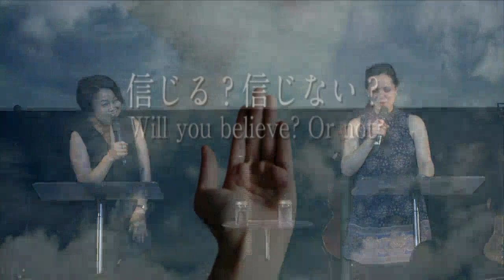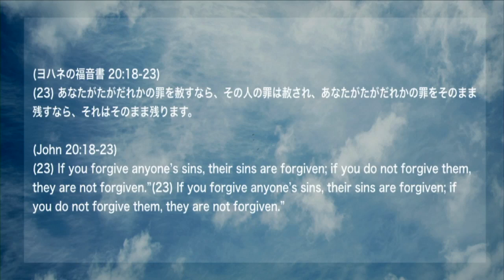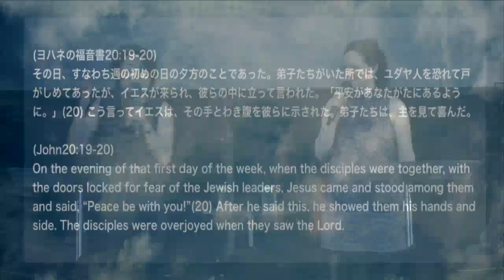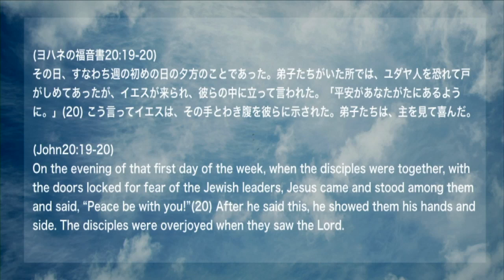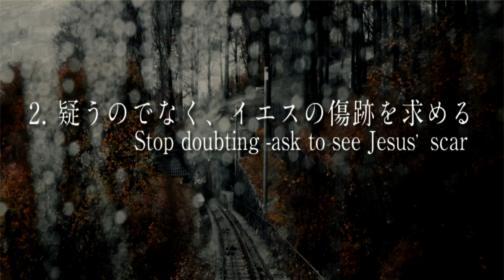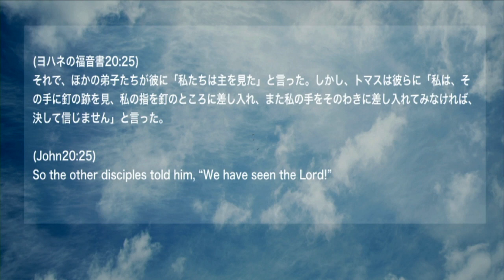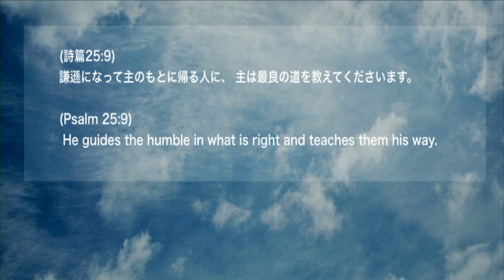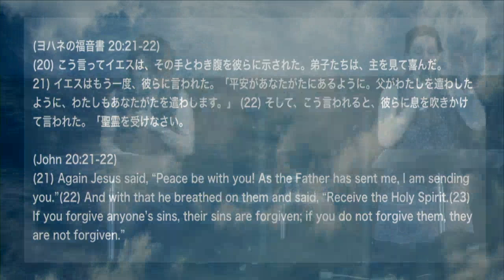細江 由美師 Ps.Yumi Hosoe 信じる？信じない？ Do you believe? Or not?